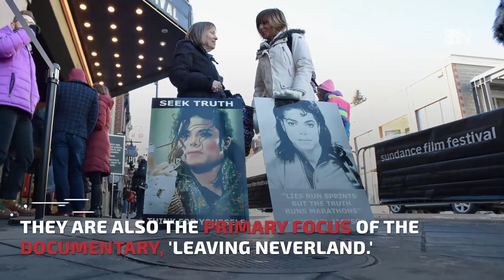Is Oprah Winfrey Going After Michael Jackson In New Documentary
She has a new mission.